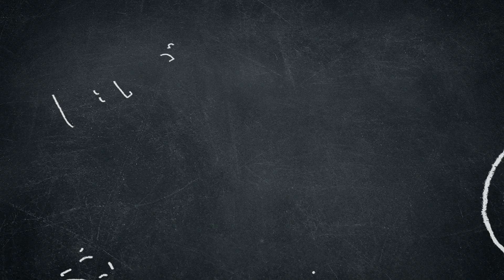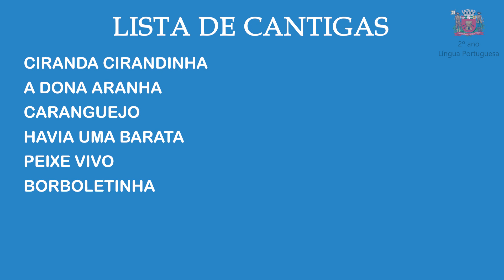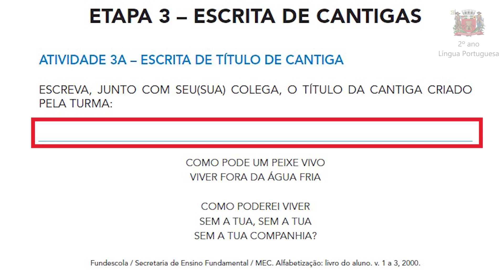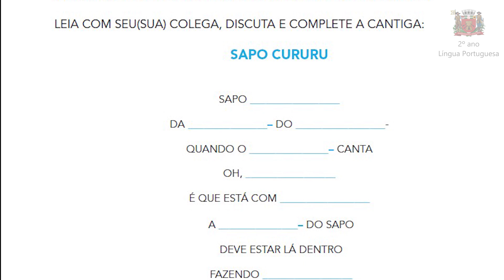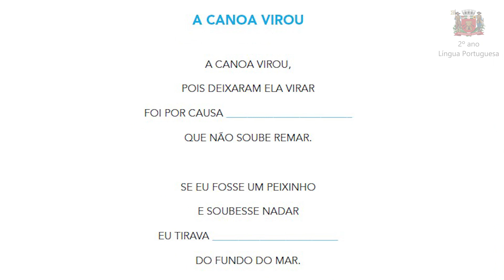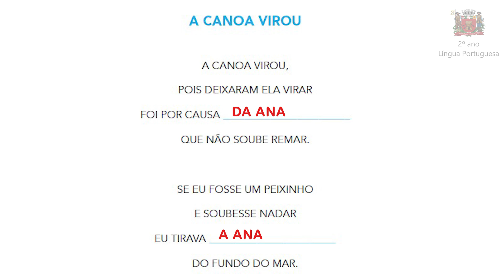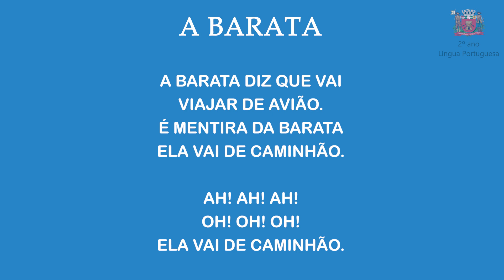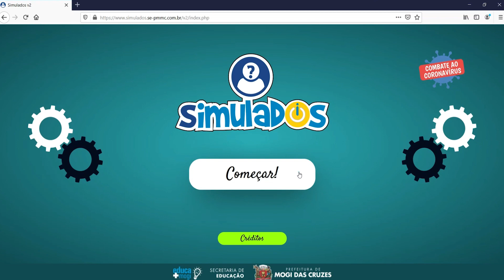2º ano Língua Portuguesa - Para Fazer em Casa: REPOSIÇÃO - Semana 05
Videoaula de Língua Portuguesa com orientações destinadas às famílias e às crianças regularmente matriculadas no 2º ano do Ensino Fundamental. Para o trabalho com a alfabetização traremos leituras de livros infanto-juvenis, leitura e escrita de palavras conhecidas, títulos de histórias, cantigas e parlendas. Nesta semana temos leitura de poesia da renomada autora de livros infanto-juvenis Ruth Rocha e seguimos para as atividades finais do Projeto cantigas, com foco nas cantigas populares tão conhecidas pelas crianças.